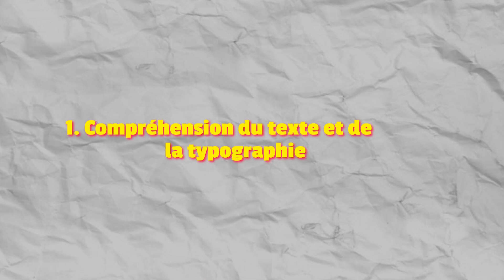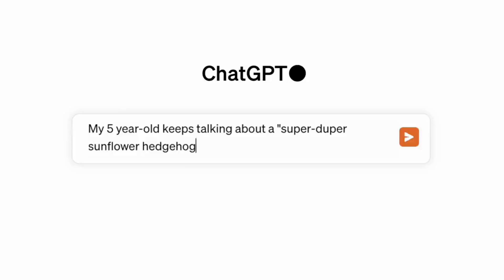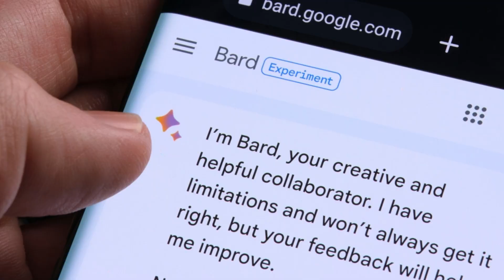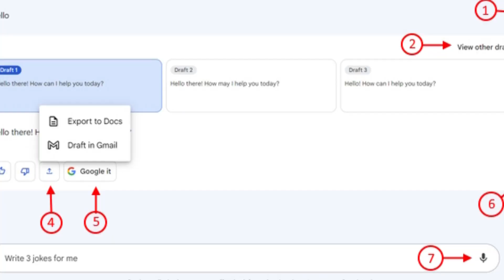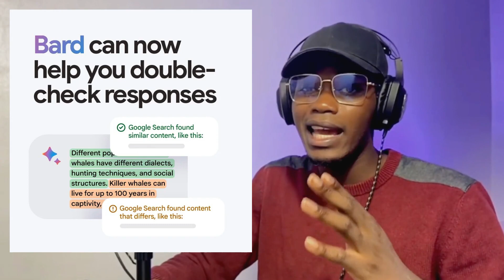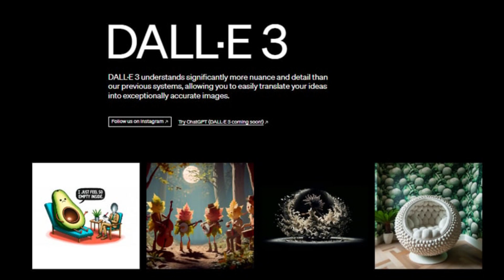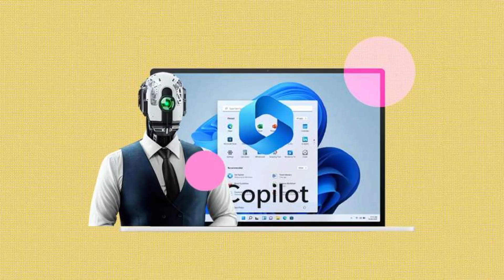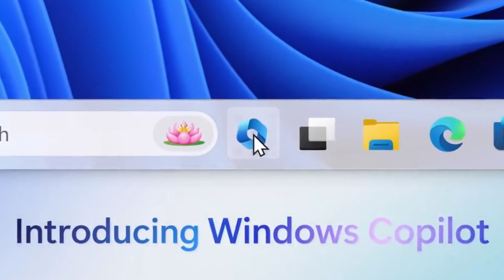Les grosses mises à jours IA Bard, Youtube ...(Actu IA)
Les grosses mise à jours IA Bard, Youtube ...(Actu IA)